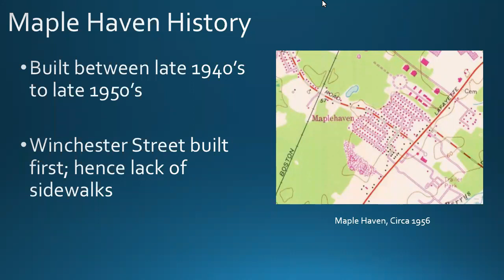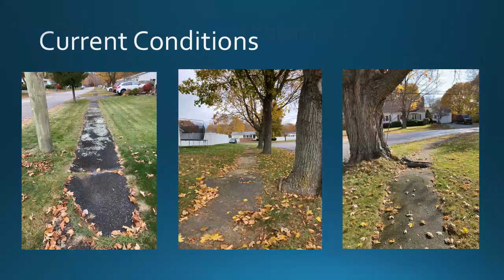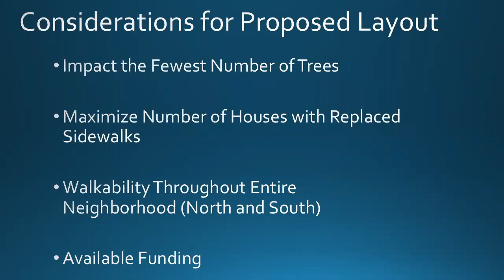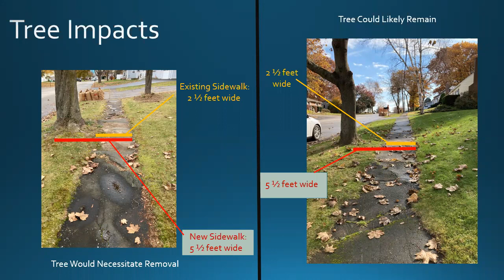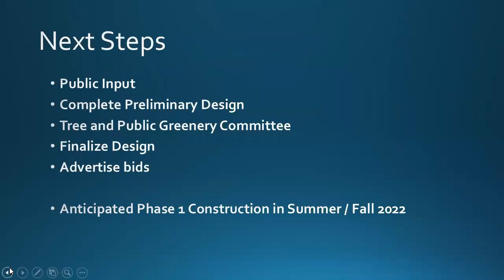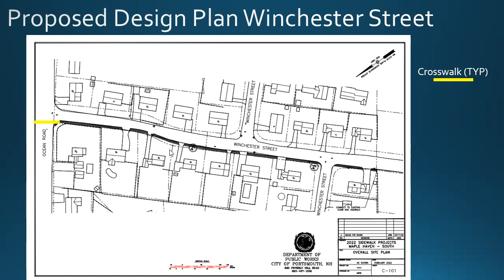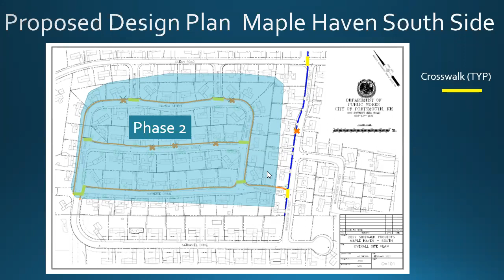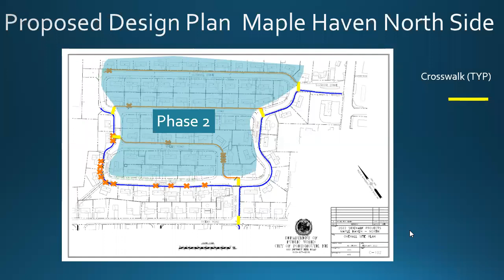3.23.2022 Maple Haven Neighborhood Sidewalks Project Meeting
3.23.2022 Maple Haven Neighborhood Sidewalks Project Meeting